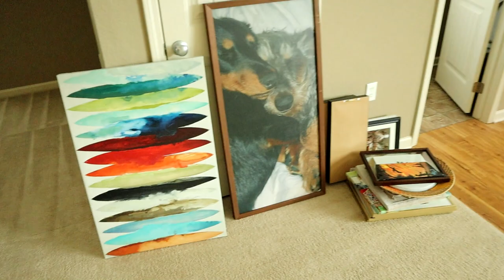It's Time To Move Again...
In this video, we're moving again. Since being released from prison, I've moved a lot. It's always been to a bigger and bigger place too. But not this time. Wait until you see where I'm moving to. Hope you enjoy.